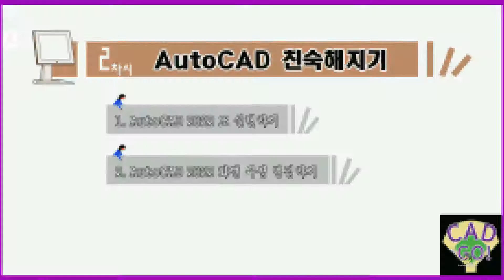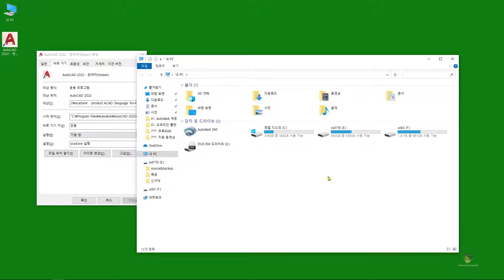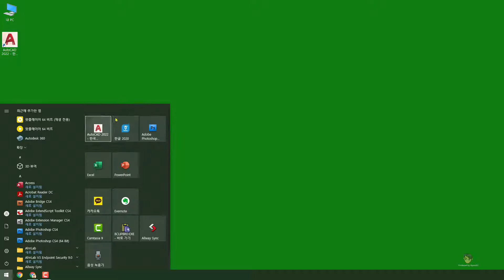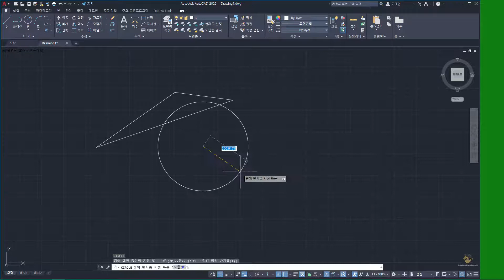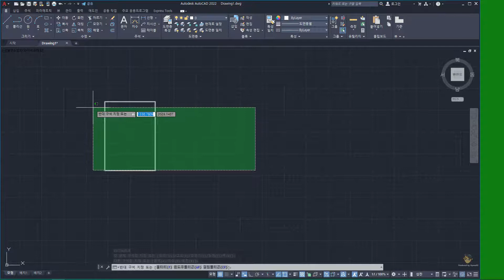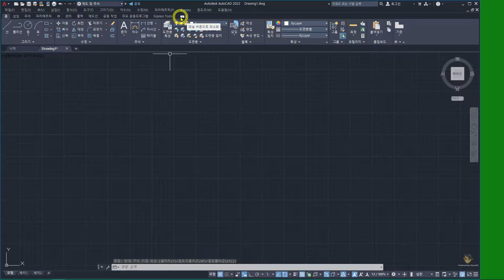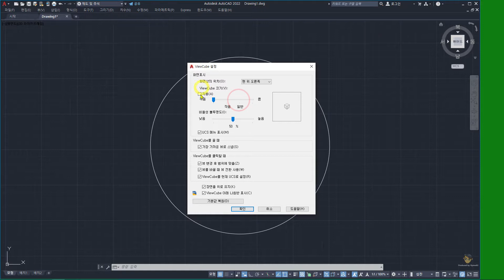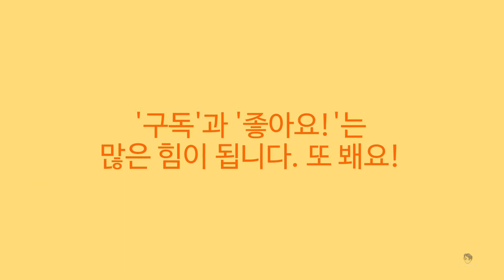2차시- Autocad 친숙해지기 : autocad 2022 화면 구성 변경하기(아래 버전도 비슷)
5:00 AutoCAD2022 화면 구성 클래식 변경하기

AutoCAD는 사용자가 하고 싶은 일에 대해 직접 해당 명령을 내리고, 그것에 대해 AutoCAD가 제공하는 옵션을 확인하여 그다음 동작을 진행해 나가는 대화식 프로그램입니다. 따라서 현재의 리본 메뉴 위주의 기본 화면 구성은 겉보기에는 화려하나 마우스를 많이 움직여야 하는 큰 단점이 있습니다. 즉, 마우스의 이동 거리가 멀어서 불편하고 작업이 느려집니다! 이러한 기본 화면 구성은 결국 AutoCAD 사용자에겐 시간상 큰 독이 됩니다.
CAD 고인물인 제가 30년 가까이 AutoCAD를 사용하면서 느낀, 가장 빠른 AutoCAD 운용 방법은 (오른손잡이든 왼손잡이든) 왼손은 키보드 위에서 적절한 단축명령어와 단축키를 치고, 오른손은 이에 맞게 마우스를 클릭하는 것입니다. 마치 첼로 연주자가 눈은 청중을 보거나 다른 곳을 응시하면서, 한 손으론 현을 짚고, 다른 한 손으론 활대를 켜서 소리를 내는 것처럼 AutoCAD 사용자도 시간이 흐를수록 이와 비슷하게 두 손을 사용하게 될 텐데, 이렇게 고수로 탈바꿈하기 위해서 기본 화면 구성(현재 ‘제도 및 주석’)을 동영상과 같이 미리 바꿔보시길 권장합니다.
교재 p.14~19 내용이며, AutoCAD 2015~2021 버전도 이와 유사합니다.

5:00 기본 화면 구성 변경하기

 '대학생과 입문자에게 고인물이 바치는  AutoCAD 2022-2D 기초편' 서적이 발간되었습니다.
상기 서적엔 핸드폰이나 PC로 설명 또는 실습 동영상을 바로 볼 수 있도록 하는
QR코드를 해당 차시마다 배치하여 접근 편의성을 높였습니다.

7개의 플랫폼을 사용하고 있는데, 그 중 6개는 전자책이며, 나머지 하나는 종이책(흑백)이오니
편한 곳을 선택하시길 제안드립니다.
플랫폼 이름과 구매링크는 아래와 같습니다. 감사합니다.

부크크 전자책(칼라) : 대학생과 입문자에게 고인물이 바치는  AutoCAD 2022-2D 기초편

크몽 전자책(칼라) : 고인물 AutoCAD 2022 기초편

크몽 전문가 전자책(칼라) : QR코드 영상과 함께 하는 AutoCAD2022 기초편

클래스101 전자책(칼라) : 대학생과 입문자에게 고인물이 바치는  AutoCAD 2022-2D 기초편

오투잡 전자책(칼라) : 대학생과 입문자에게 고인물이 바치는  AutoCAD 2022-2D 기초편

유페이퍼 전자책(칼라) : 대학생과 입문자에게 고인물이 바치는  AutoCAD 2022-2D 기초편

부크크 종이책(흑백) : 대학생과 입문자에게 고인물이 바치는  AutoCAD 2022-2D 기초편

참고사항 : 종이책은 실물 인쇄본으로서 전자책보다 판매 가격이 살짝 높습니다.
그래서 두 가지의 간격을 최소로 하기 위해 종이책은 흑백본으로 출판했사오니 양해 부탁드립니다.
한편, 자율연습도면 14-1,2에서 Solid 해치 색상 빨강, 파랑을 쓰고 있는데,
흑백 종이책으로 도면을 보시면 해치 패턴이 검은색으로 보여 예민하신 분은 불편하실 것으로 사료됩니다.
따라서 해당 영상 댓글에 위의 두 도면을 컬러로 인쇄한 PDF 파일을 다운 받으실 수 있도록
조치하였습니다. 참고 부탁드립니다.
자율연습도면 14-1,2-칼라.pdf 다운로드 링크는 아래와 같습니다.